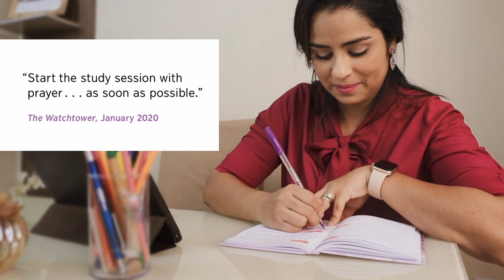Jehovah's Witnesses encouraged to pry into people's private lives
(Rebuttals Sushi no. 452 - Reviewing JW Broadcasting October 2022) The latest installment of "Lessons from the Watchtower" schools Jehovah's Witnesses on how to interrogate their Bible studies over their private lives in order to "help" them correct any disapproved conduct.